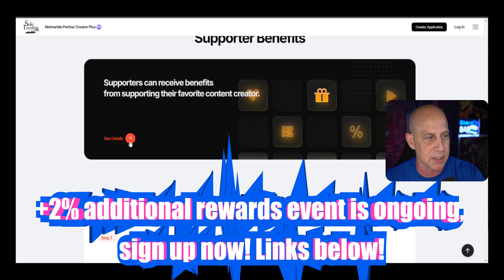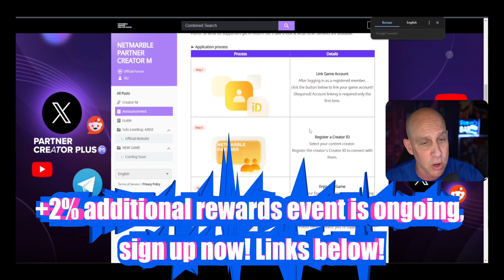127 summons you won't believe it. This POWER is insane - Solo Leveling Arise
Launch Promo — Bonus incentive: +2% commission rate for Partner Points

Creator M — Early Bird Recruitment
▶ Application
August 28 — September 10 (lasts 14 days)
Application form:

▶ Requirements
Anyone with a YouTube, Telegram, X, or Reddit account or channel
Must complete a mandatory mission

 Mission details
 Create at least 1 content that must include BOTH topics and links shown below:

▷ Introduce the Creator M program